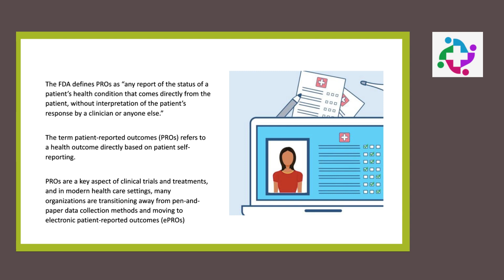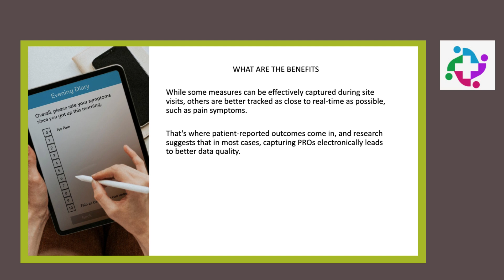Patient-Reported Outcomes In Clinical Research: The Ultimate Tips List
FINENESS INSTITUTE OF CLINICAL RESEARCH BELIEVES IN BRINGING PREMIUM PROGRAMS AT A NOMINAL COST MAKING IT ACCESSIBLE TO ASPIRANTS ACROSS THE COUNTRY

Clinical Research # pharmacovigilance# Clinical Data Management#Medical Writing#Clinical Research Demo Class # pharmacovigilance demo class# Clinical
 Data Management Demo Class
online educational videos clinical research clinical data management
fineness institute of clinical research
clinical research
clinical data management
clinical trial
safety reporting
side efffects
adverse effect
medical device
cosmetics regulation
affordable pharmacovigilance course
affordable clinical research course
affordble clinical data management course

patient-reported outcomes in clinical research,
patient recruitment in clinical trials,
patient reported outcomes,
patient reported outcome measures,
how to report sae in clinical trials